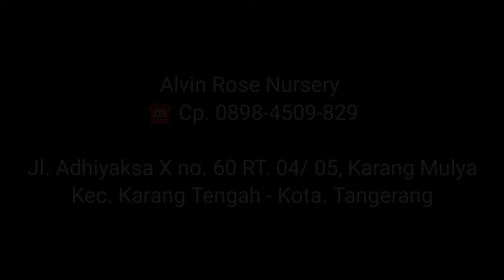Aglaonema ukuran Jumboan‼️eps.1.830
Alamat Alvin rose nurseri:
Jalan H brit Rt. 04/rw.05 karang mulya, Kec karang tengah no 60 Banten
Ciledug-tanggerang
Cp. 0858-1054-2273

Cp sahabat indah :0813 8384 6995
Follow instagram :Gadesa flowers